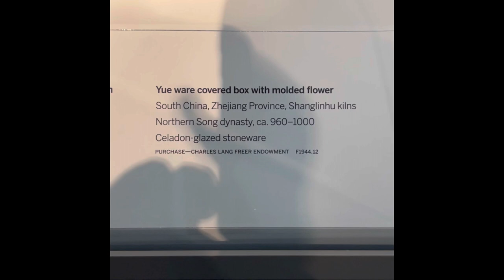宋代越窑盖盒（Yue ware. National Museum of Asian Art. Freer Gallery of Art)